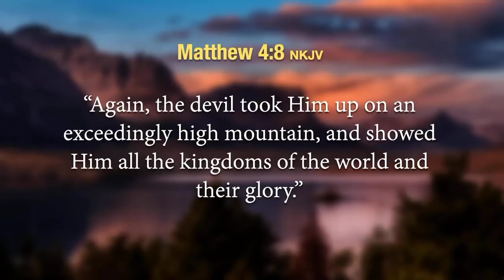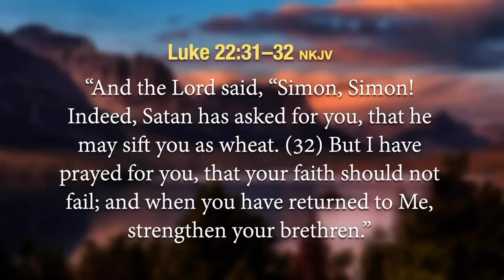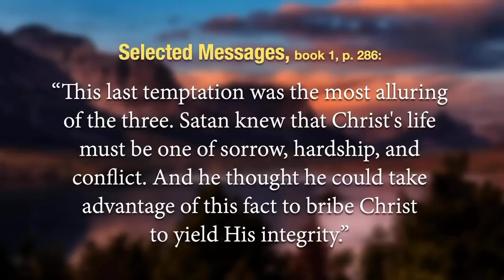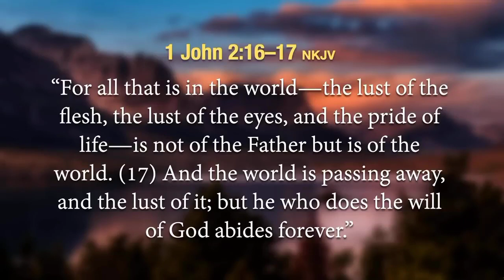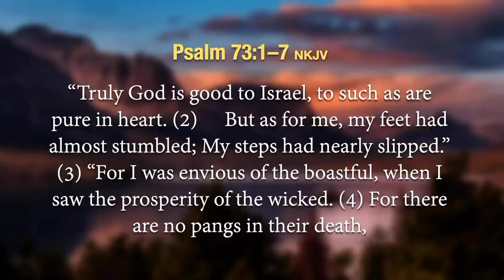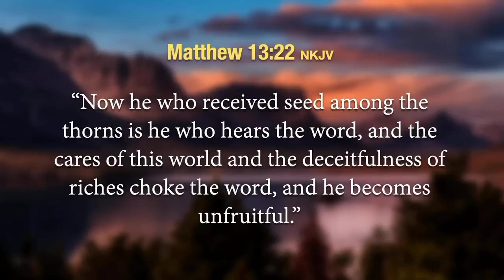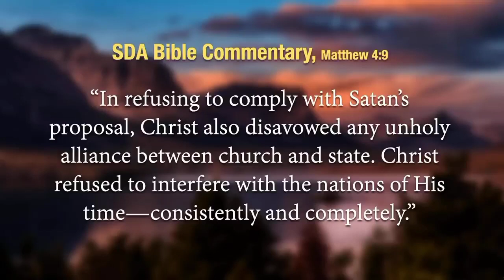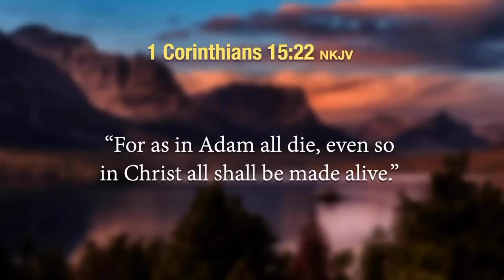Showdown in the Wilderness; Christ's third temptation || Pastor John Lomacang